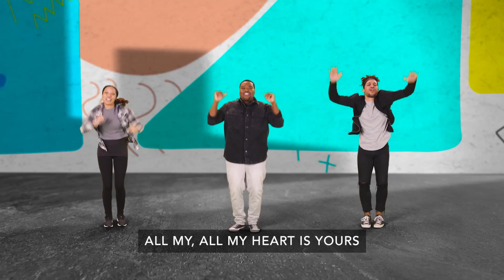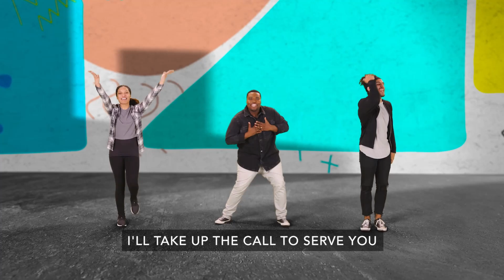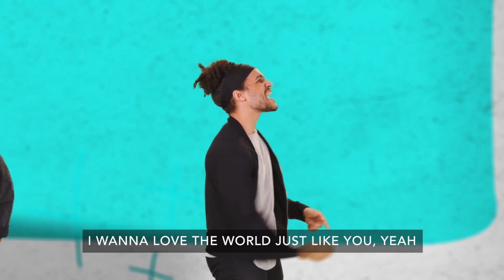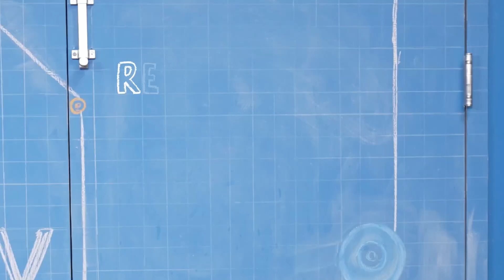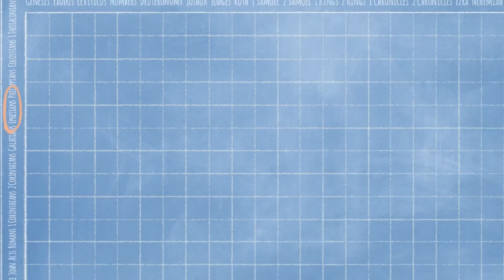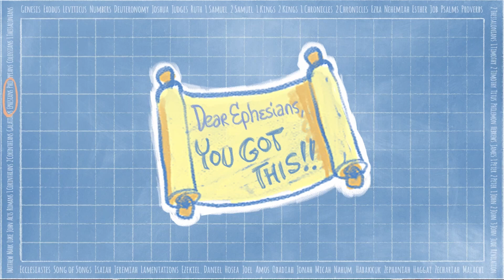E4 Kids Online | Pet Project "Set It Through" Week 4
TODAY’S BIBLE STORY
Say What You Need to Say Use Words Wisely
Ephesians 4:29

TODAY’S BOTTOM LINE
Use your words wisely.

“Suppose you can be trusted with something very little. Then you can also be trusted with something very large.” Luke 16:10a, NIrV

MONTHLY VIRTUE
Responsibility—Showing you can be trusted with what is expected of you

BASIC TRUTH
I need to make the wise choice.